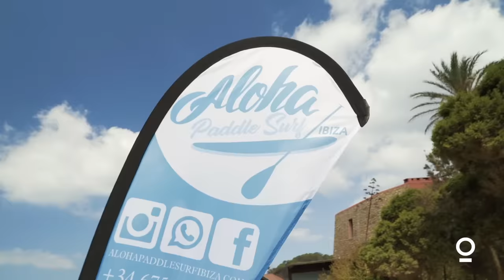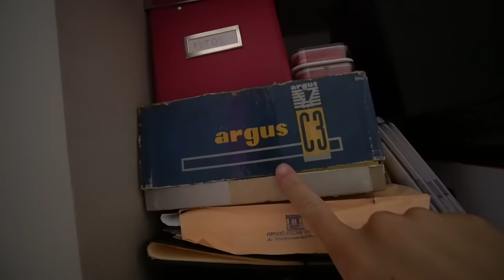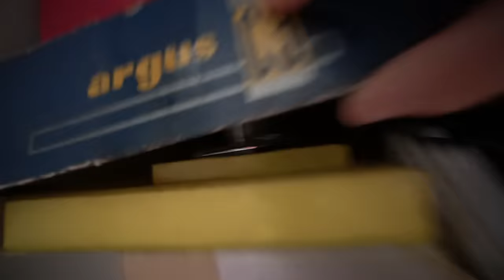LE TIRAMOS el IPHONE de MIREIA al AGUA!!! ItarteVlogs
SANEUB!! Le tiramos el IPHONE de MIREIA al AGUA!!